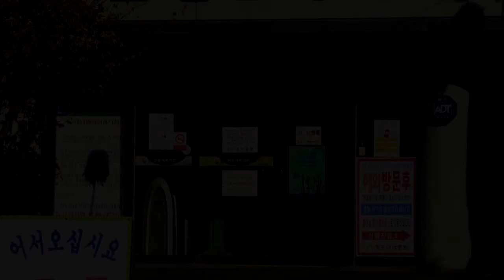Coronavirus Covid-19: 229 nouveaux malades en Corée du Sud | AFP News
La Corée du Sud enregistre samedi une forte hausse du nombre de personnes contaminées au coronavirus, avec 229 nouveaux cas, parmi eux un employé d'une usine Samsung dont l'activité a été suspendue. Avec un total de 433 cas rapportés, la Corée du Sud est le deuxième pays à compter le plus grand nombre de malades au niveau national après la Chine, d'où l'épidémie est partie. Un deuxième décès y a été enregistré.